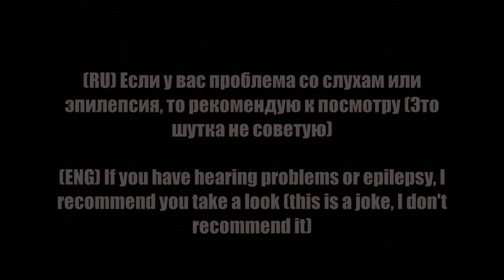Депрессия против Души Парня (Везде В Конце Времени - Фанк в Пятницу Вечером в Моде)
►Видео взято от канала и автора мода  Isaac Animations !!
►Названия видео (READ DESC) Everywhere At The End Of Time - Friday Night Funkin Mod
►Искаженный саундтрек придумал сам и видос тоже (оригинал такого саундтрека нету)
►Названия альбома The Caretaker - Everywhere At The End Of Time - Stages 1-6 (Complete)
►Перевод альбома Смотритель - Везде В Конце Времени - Этапы 1-6 (Завершены)
►Просто рофл видос не воспринимайте все всерьез